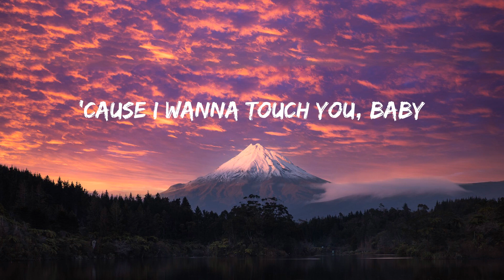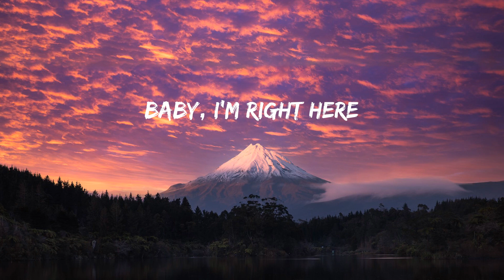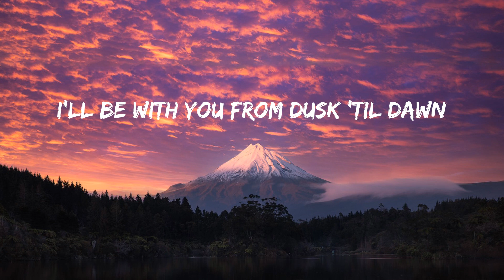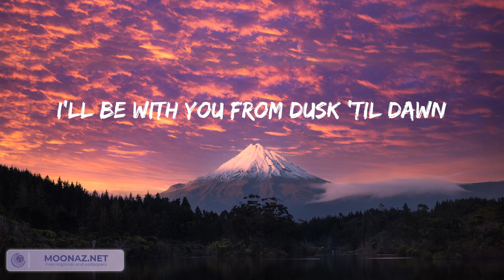Dusk Till Dawn - ZAYN (Lyrics) | song for u | 역대 최고의 팝송